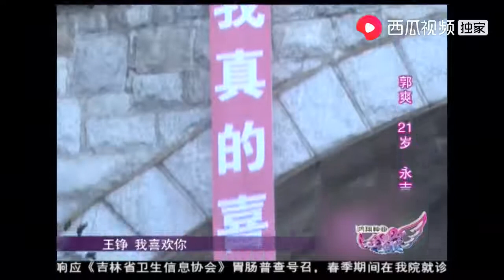姑娘追星式表白却换来男神一句“轻浮”，现场欲剪发断情｜全城热恋